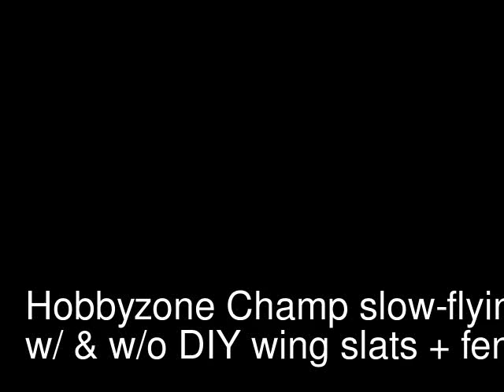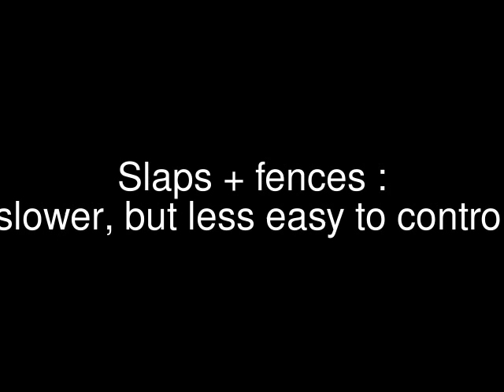Hobbyzone Champ with and w/o wing slats and fences comparison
HobbyZone Champ RC slow-flying test, a comparison between the stock setup and my DIY home-made depron wing slats and fences setup.
Weather conditions : absolutely no-wind.
Shot with my cellphone, edited with YouTube editor.